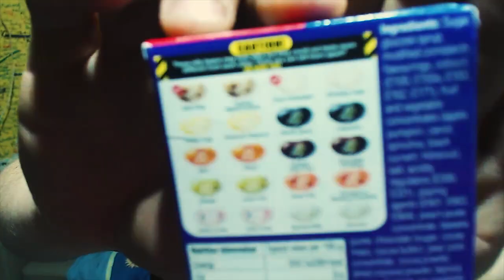OTWIERAM PACZKĘ OD ZIOMKA Z ANGLII!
Zostaw lajka i komentarz jak ci się spodobało walnij suba i dzwona żeby być na bieżąco ze wszystkim  jeśli chcesz więcej materiałów pod tym filmem zostaw odzew